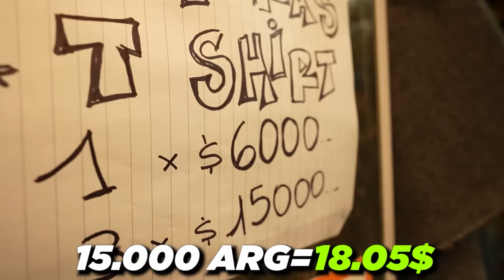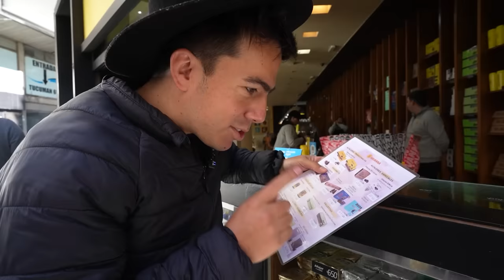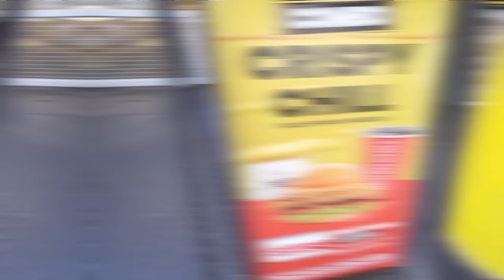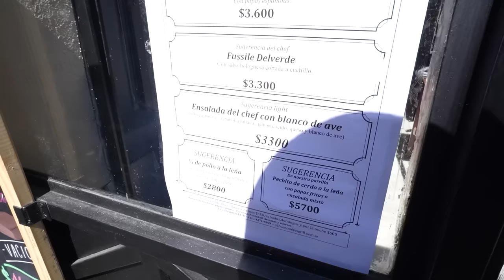¿Es ARGENTINA tan BARATO COMO DICEN? 🤨 | El Champ